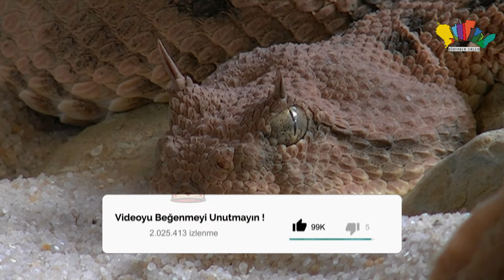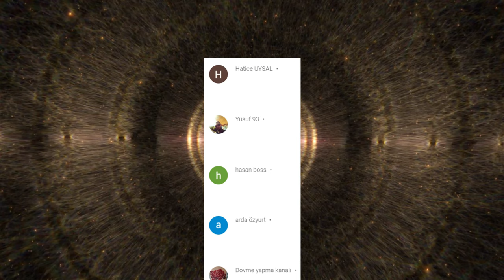KESİN AŞIK OLUCAKSINIZ!!, DÜNYADAKİ EN NADİR 10 YILAN (ŞAŞIRACAKSINIZ)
DÜNYADAKİ EN NADİR 10 YILAN (ŞAŞIRACAKSINIZ) Merhaba Ben Orhan Tumerkan Birçok insanda yarattıkları korkuya rağmen, yılanlar aslında kendi doğal ortamlarında tehdit altındadır.
İstilacı türlerin neden olduğu baskılar ve yaşam alanlarının kademeli olarak yok edilmesi arasında, nesli tükenme tehdidi altında olan bir dizi yılan olması şaşırtıcı değil.

Birçok insanda yarattıkları korkuya rağmen, yılanlar aslında kendi doğal ortamlarında tehdit altındadır.
İstilacı türlerin neden olduğu baskılar ve yaşam alanlarının kademeli olarak yok edilmesi arasında, nesli
tükenme tehdidi altında olan bir dizi yılan olması şaşırtıcı değil.

10-Wagner'in Engerek
Vipera wagneri veya devrik engerek, kuzeybatı İran'da ve Türkiye'nin doğusunda bulunan zehirli bir engerek.
Bu yılan, 1.500 metrenin (5.000 ft) üzerindeki rakımlarda yaşar ve kayalık veya çimenli alanları tercih
eder. 2008 yılında, Wagner'in engereğinin durumu , sınırlı habitat aralığında planlanan bir baraj
inşaatının engerek popülasyonunu tahrip edeceğinden korkulduğu için kritik tehlike altında olarak
değiştirildi. Birçok insanın bu yılanları evcil hayvan olarak yakalaması nedeniyle sayılar da düşüyor.
Vahşi doğada 2.500'den az yetişkinin kaldığı tahmin edilmektedir. Adı, 1846'da belgelenen ilk örneği
toplayan Alman kaşif Moritz Wagner'den geliyor. Bu yılanların neslinin tükenme tehdidi nedeniyle, St.
Louis Hayvanat Bahçesi onları üreme programlarına dahil etti ve dokuz bebek hayvanat bahçesinde doğdu.

9-Alcatrazes Lancehead
Bilimsel adı Bothrops alcatraz olan bu yılan, Brezilya'nın güneydoğu kıyılarındaki küçük bir adada
yaşayan kritik derecede tehlike altındaki bir engerek . Bu yılan, adını Alcatrazes takımadalarının bir
parçasını oluşturan sadece 1.35 kilometrekarelik küçük bir kaya olan Ilha de Alcatrazes
adasından alıyor . Bu yılan, benzersiz bir tehditle karşı karşıyadır.  ada, bu nadir yılanların
yaşamlarını ve yaşam alanlarını tehlikeye atan bir deniz hedef alanı olarak sıklıkla kullanılmaktadır.
Alcatrazes mızrakbaşı, pit viper ailesine aittir, yani kafasında avını bulmak
için kullandığı bir ısı algılama organı vardır. Ve diğer tüm çukur engerekleri gibi ölümcül zehirlidir.
Hayatta kalan Alcatrazes mızrak başlarının kesin sayıları bilinmemekle birlikte, yaşadıkları küçük adada
oldukça yaygın oldukları kaydedilmiştir.

8-Santa Catalina Adası Çıngıraklı Yılan
Santa Catalina Adası çıngıraklı yılanı veya Crotalus catalinensis , yalnızca Kaliforniya Körfezi'ndeki
Santa Catalina adasında bulunan küçük, ince bir çukur engereğidir . Bu çıngıraklı yılan, çalışan bir
çıngırak olmaması nedeniyle benzersizdir. Yılanları avlayan vahşi kedilerin varlığı nedeniyle nüfusları
ciddi zorluklarla karşı karşıyadır . Ek olarak, bu nispeten pasif yılanlar öldürme ve yasadışı toplama
hedefi olmuş ve onu daha da tehlikeye atmıştır. Ayrıca, ana avları olan geyik faresinin azalmasıyla,
bu nadir yılanın popülasyonlarının daha da azalmasından korkulmaktadır. Bununla birlikte, adadaki vahşi
kedilerin sayısını azaltmak için yakın zamanda başlatılan bir programın, bu yılanların korunması için
uzun bir yol kat edeceği umulmaktadır.

7- Antiguan Yarışçısı
Eskiden dünyanın en nadir yılanı olan Alsophis antiguae , uyumlu koruma çabaları nedeniyle bir geri dönüş
yaptı. Antiguan yarışçısı, Karayip adaları Antigua ve Barbuda'nın hemen dışındaki birkaç küçük adada yer
almaktadır . Antiguan yarışçısı daha önce Antigua'nın ana adasında yaşıyordu, ancak firavun faresi ve
siyah farenin tanıtılmasının ardından ortadan kayboldu. Bununla birlikte, küçük bir yarışçı popülasyonu,
Antigua sahilinden sadece birkaç mil uzakta bulunan, alçakta yatan bir adacık olan Great Bird Adası'nda
hayatta kalmayı başardı.Bu türün, 1990'ların başlarında yeniden keşfedilene kadar neslinin tükendiğine
inanılıyordu. Yırtıcı farelerin adadan başarılı bir şekilde ortadan kaldırılmasından sonra, nüfus o
zamandan beri 900'den fazla bireye yükseldi ve yılanlar yakındaki adalara yeniden getirildi. Antiguan
yarışçısı kahverengi, zehirli olmayan bir yılandır.

6-Darevsky'nin Engerek
Vipera darevskii , yalnızca kuzeybatı Ermenistan ve kuzeydoğu Türkiye'de bulunabilen zehirli bir engerek.